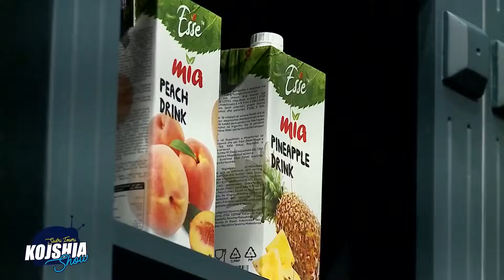E çuditshme! Ja pse njeriu kur Vdes peshon 1 kg më pak.Ja arsyeja shokuse!